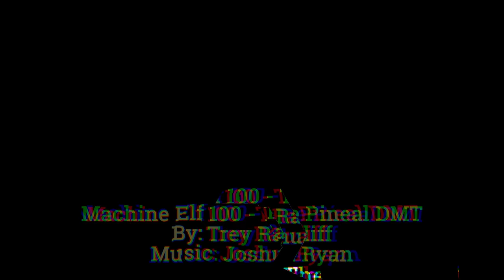Machine Elf 100 - The Pineal DMT | Visual Fractal Meditation | Trey Ratcliff & Joshua Ryan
I'm extremely interested in how DMT is indeed an endogenous molecule (meaning naturally produced internally) that is in our bodies, plants, animals, and everything that is alive. What's all that DMT doing in there? Not even any of the top studies (more scientific studies happening now at Imperial College London and Johns Hopkins University) can figure out what the hell all that DMT is doing inside of us. I experientially know with a surplus, you certainly have an ego death and leave your body to travel to "The Matrix" in a way. It's quite tough to describe. But, if we're in a simulation or a video game, you get to meet entities and Machine Elves that are building the reality around us. I know that sounds crazy... but, if you know, then you know.

As for the music, I collaborated on the it with Joshua Ryan, and he sent along these notes: "This was inspired by the visual entirely, no reference material was used and the journeys the music takes is an attempt at conveying the many fractal environments you can see. The seamless transitions flowing into one another melodically not diverging from the heavy meditative tone - just as the visual component achieves." You can follow awesome Josh is on that new app called Instagram or something at @joshuaryancomposer

Discover Serenity through Enchanting Visual Journeys with Machine Elf Fractal Meditations:

Embark on a transformative voyage of mindfulness and tranquility with our mesmerizing collection of Machine Elf Generative Fractal Visual Meditations. Lose yourself in the captivating and vivid tapestry of colors, patterns, and shapes as they meld and evolve before your eyes.

Begin your journey by exploring our specially curated YouTube playlist, featuring a treasure trove of soothing and immersive Machine Elf videos

For a truly immersive experience, delve into the world of Machine Elf by visiting our Here you'll find stunning physical installations designed to elevate the atmosphere at festivals, raves, and events, creating a space for DJs to transport their audiences to a realm of serenity and bliss.

Elevate your meditative practice even further with our exclusive collaboration with the innovative VR app, TRIPP. Immerse yourself in a 360-degree world of breathtaking Machine Elf visuals, expertly crafted to promote happiness, calm, and focus. Experience the magic of TRIPP on your VR rig by visiting

Discover an Uncharted World of Storytelling with my "Molecules I've Ingested" Podcast

Step into the fascinating, untamed realm of "Molecules I've Ingested," a groundbreaking podcast that will captivate your imagination and make you feel like a pioneer in unexplored territory. Combining humor with education, each episode takes you on a thrilling and unforgettable journey through my personal psychedelic experiences.

Embark on this extraordinary adventure and allow yourself to be swept away into a world of vivid storytelling, as you uncover the secrets of the mind, consciousness, and the universe itself. Be among the first to indulge in this one-of-a-kind auditory experience by visiting So, buckle up and prepare yourself for a WILD and enlightening ride through the uncharted world of "Molecules I've Ingested!"

I only send a few per year, so don't miss 'em!

Links to join me on socials and discord!

Other links if you just wanna dig deeper